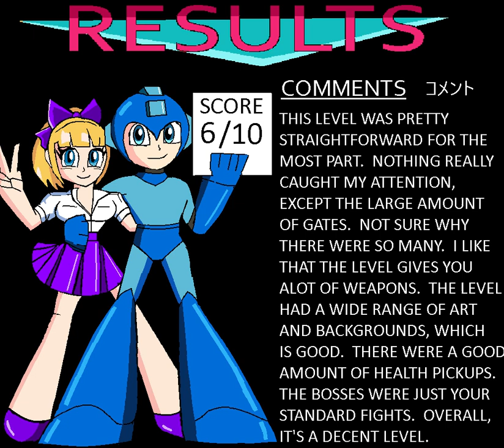Megaman Maker - Collab with Mopbrothers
Hello everyone as we wrap 1.8 of Megaman Maker, my fellow friend Mopbrothers and I teamed up to do a collab over a Megaman Maker level. We both took the time to play and review the level.

Today I tried something new which is using Scorecards! If you watch Mopbrother's channel, then you know how these work, but basically we review a level, take some notes, and point out what we liked or disliked about the level (comments), and then we would give our verdict. You guys actually get to see my character Firesawdust! I haven't touched pixel art in a while, so I got some refining to do with Fire and with our scorecards. I look forward to doing some more collabs with him or others in the future!

Backstory on Firesawdust: Firesawdust is 1 out of 7 OCs, I have created over the early days of me going on different websites and creating usernames! Firesawdust is a mixture of fire, bleach, and sawdust. He does not take things very seriously and focuses on bringing joy and smiles to those around him. He represents the happy side of my personality, and also he is very bold like Sonic The Hedgehog. I might find a way to do a story arc with him so you guys get to know his character. But then, that leaves me having to create his universe, his characters, and have room to squeeze in all my various OCs. Fun fact, you guys already met 2 of them (if you have played my MM Plus Remix level pack): Icebone, Ulta(Mii).

Well that concludes this video! I'll leave a link to Mops channel, if you want to check him out.

Megaman 6 - Mr. X stages
Megaman 2 Boss
Sonic 3&K - Sandopolis Zone Act 2 - 8BitDanooct1
Link To The Past - Anger of the Guardians - nani 6400